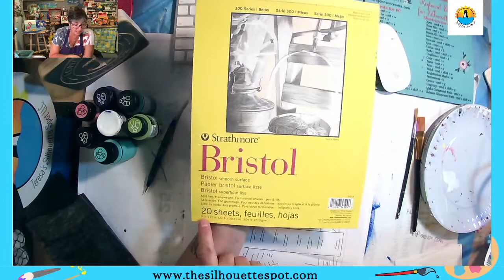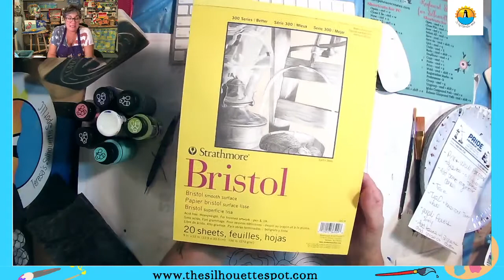How to paint an Eiffel Tower Beginner Painting Tutorial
Beginner Acrylic Eiffel Tower Canvas Painting.

❤️️🧹️LEARN TO PAINT WITH ACRYLICS

❤️️🧹️Let's Paint a BeeHive Wood Hanger for your Wall or Front Door.

❤️️🧹️Learn to paint in acrylics. I am a Certified One Stroke decorative artist. I love sharing art from my heart and teaching creatives and crafters how to paint for fun and profit.
I can teach you how to paint designs with acrylics that you will be proud to display.

Learn to paint with acrylics on canvas, wood, glass or cotton. Beginner art lessons for children and adults. Virtual art classes and art tutorials. I love sharing art from my heart and teaching others how to paint for fun and profit.

$$$ FREE DOWNLOADS!!$$$

Just copy and paste into your browser.

Just copy and paste into your browser for more tutorials.

copy and paste into browser.

Don’t spend your time weeding through the Internet for instructions, help, troubleshooting, or inspiration for your Silhouette machine.

Durable, on-trend stencils so you can make beautiful home decor.Spice up your home and porch with our reusable stencils. Designed to be simple & reusable. Essential Stencil stands behind their products - That's why we offer a 30 Day Money-Back Guarantee. Over 150 Designs. 100% Money Back Guarantee.

😄Creative Fabrica: Get the exact graphic you're looking for. Just how you envisioned it. The largest database of exclusive premium craft designs available. Lowest price. Instant download. Types: Multiple file formats, Compatible, Commercial use allowed.

◉Small Business coaching: Learn how to Create multiple streams of revenue

Hi. I’m Teresa,
Welcome to Teresa’s Spot for All Things Art. We are a small business specializing in hand painted gifts and home decor, digital art, paint parties, art kits and painting workshops. I love having the opportunity to share my love of painting with you and providing you with the opportunity to give a beautiful hand painted gift to someone special or to get one for yourself. I am a Certified One Stroke Decorative painter and have been painting for more than 15 years. I teach crafters and creators how to paint for fun and profit.  I started Teresa’s Spot for All Things Art in 2018 as a way of sharing the feeling I get when I paint with others. Maybe painting can be your “me time” too.